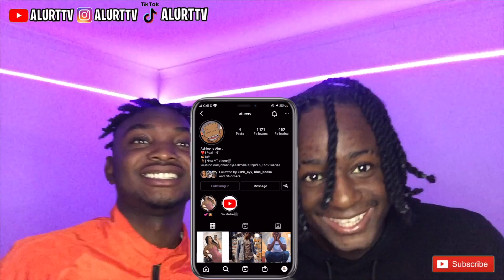Ziak - Raspoutine (Prod. Jango) | REACTION